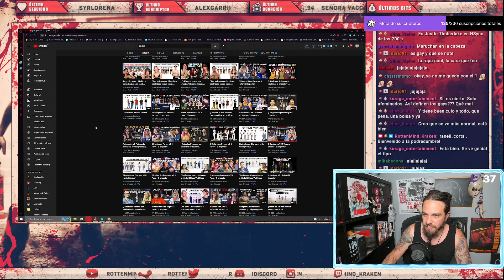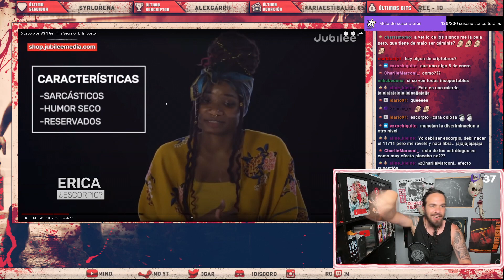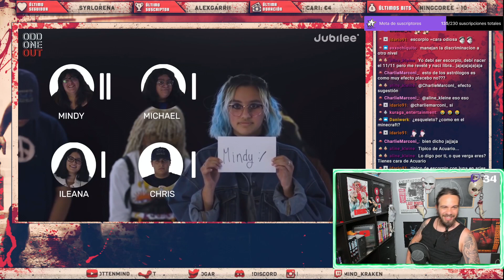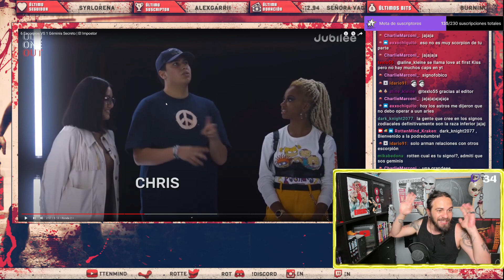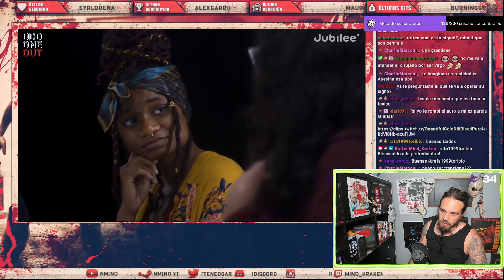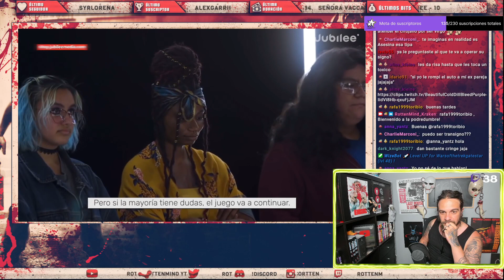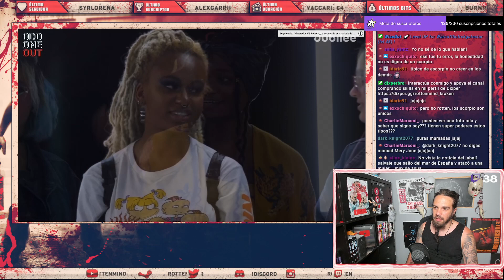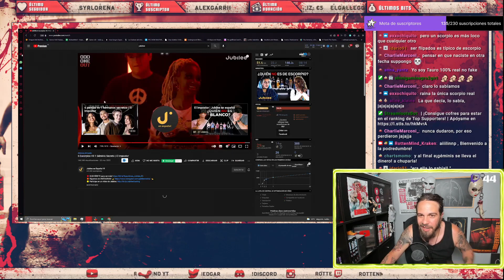MAS TE VALE NO SER PISCIS